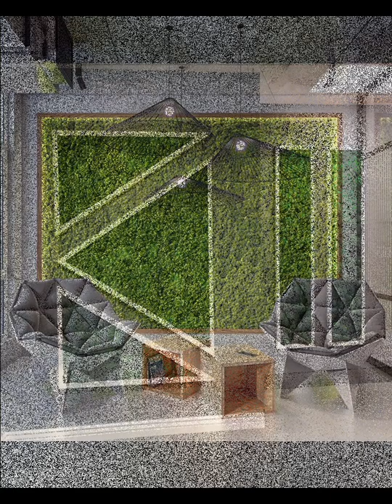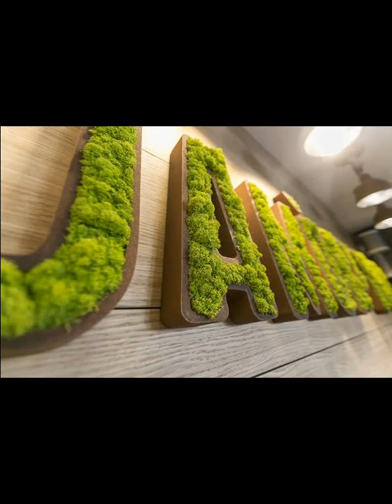Vertical Moss Garden Ideas